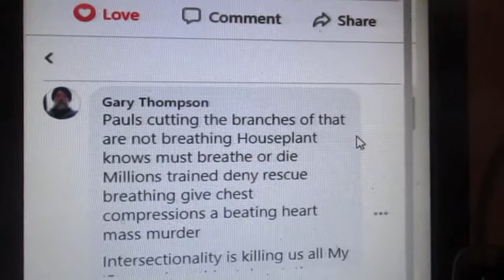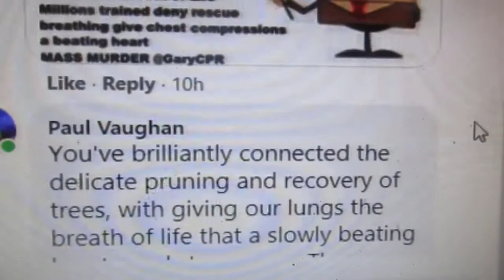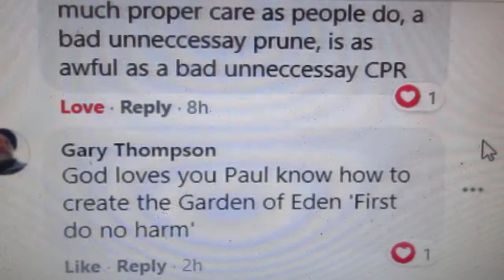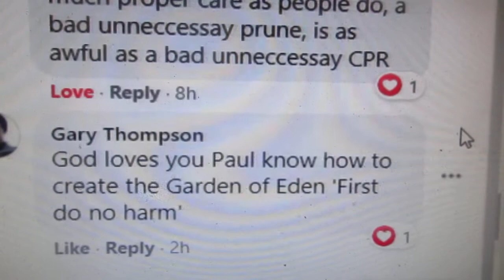Paul Vaughan tree Doctor knows how to save your life better than MDs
Intersectionality is killing us all June 8, 2020 My 'Rescue breathing' deputation Board Health Medical references in comment box

Paul Vaughan quote "You've brilliantly connected the delicate pruning and recovery of trees, with giving our lungs the breath of life that a slowly beating heart needs to recover. The mouths and noses of the trees are leaves and flowers; and they do need room to breathe, but the have to be careful that we don't remove too much. Trees need as much proper care as people do, a bad unnecessary prune, is as awful as a bad unnecessary CPR

Be safe Don't Forget the Creators Mysteries @GaryCPR